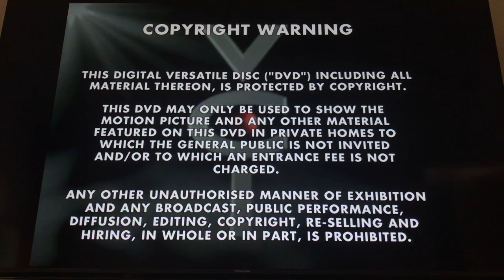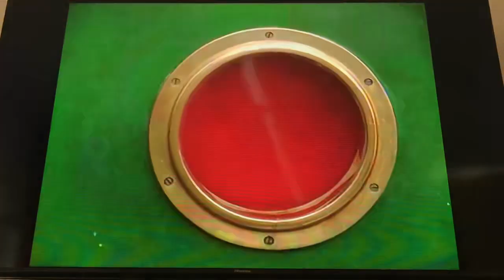Start of Rosie and Jim Sticky Honey and other Stories UK DVD